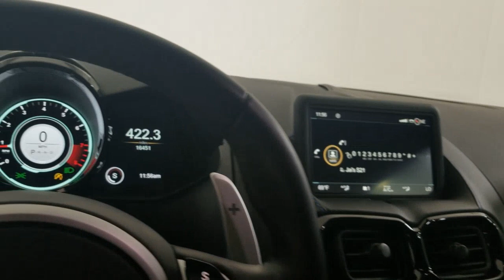2019 ASTON_MARTIN VANTAGE Carrollton TX N01987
Used 2019 ASTON_MARTIN VANTAGE available in Carrollton, Texas at Earth Motorcars.

Earth Motorcars
3216 Kellway Drive. Suite 132